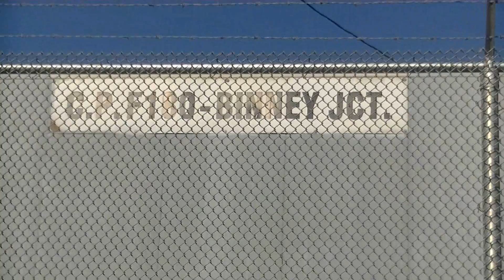[HD] 5 UP Trains at Binney Junction including detours, Oct 17 2015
At Binney Junction  in Marysville, California, the former Western Pacific (Union Pacific's Sacramento and Canyon Subdivisions) and the former Southern Pacific (UP's Valley Subdivision) cross. On October 17, 2015, there were some detours due to mudslides in the Tehachapi area, and Binney saw some trains that normally don't come this way. Here are five trains seen at Binney that day, including one with a shifted load that we reported to UP (and featured in another video).